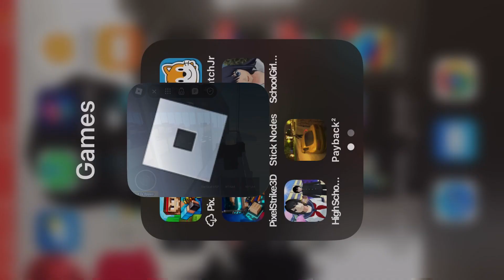Killing people on Roblox blood overhaul part 5